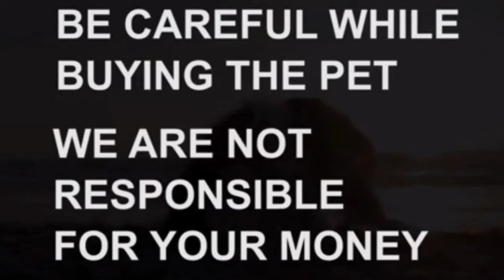Top quality belgium malonis puppy for sale|6303345475|Visakhapatnam|dog market in Visakhapatnam